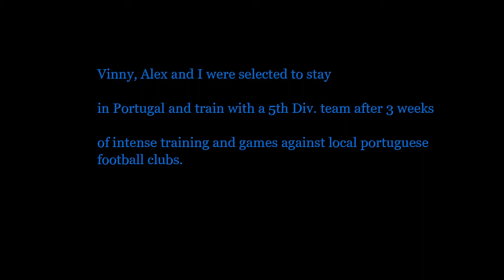TheBeautifulStruggle Epsd 1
this is a vlog about my journey of becoming a pro soccer players in Europe (July 2015)